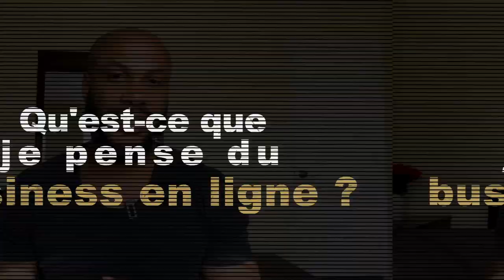Qu'est-ce que je pense du business en ligne ?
Il y a beaucoup d'avis sur le business en ligne. Malgré ses nombreux avantages, le business en ligne dispose également de quelques inconvénients qui empêchent certaines personnes de réussir. Je te partage dans cette vidéo ce que je pense du business en ligne.

0:00 Introduction

Les inconvénients
1:40 Le business en ligne prend du temps à décoller
2:05 être présent sur les réseaux sociaux
3:05 Développer ses réseaux
3:45 Pas de passion = Pas de résultats

Les avantages
5:10 Liberté géographique
5:20 Grosse marge de rentabilité
5:50 Effet de levier puissant
8:39 Faire tout type de business
9:00 Scaler et devenir une référence dans ton domaine

▬▬▬▬▬▬▬▬▬FORMATION OFFERTE▬▬▬▬▬▬▬▬▬▬▬

▬▬▬▬▬▬▬▬▬ MES COACHING ▬▬▬▬▬▬▬▬▬▬▬▬

▬▬▬▬▬▬▬▬ MES OUTILS ▬▬▬▬▬▬▬▬▬▬▬▬▬▬▬▬

▬▬▬▬▬▬▬▬▬▬▬▬ Témoignage client ▬▬▬▬▬▬

▬▬▬▬▬▬▬▬▬▬▬▬ LIENS ▬▬▬▬▬▬▬▬▬▬▬▬